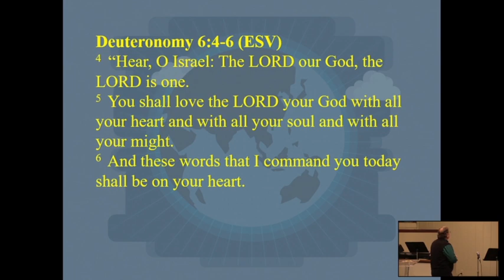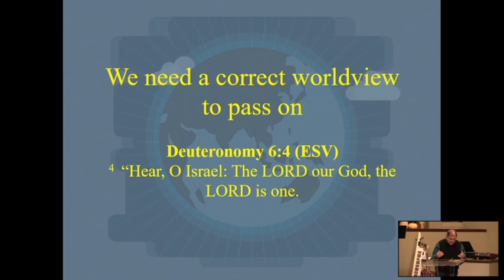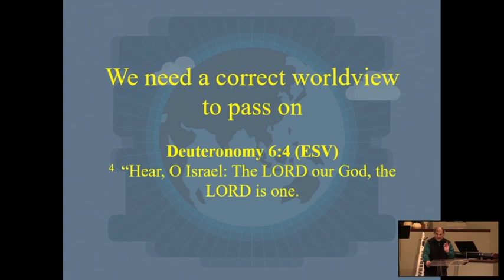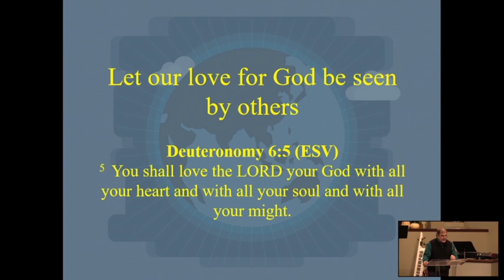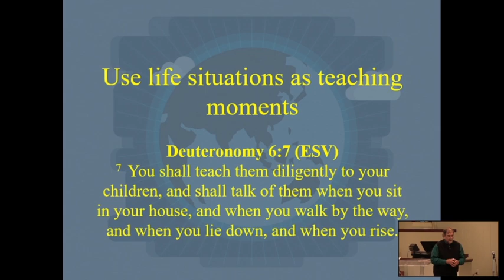10-4-2020 Sermon: A Biblical Approach to Influencing // Series: History Makers | Parenting Mentoring